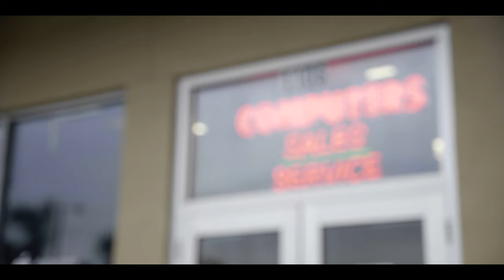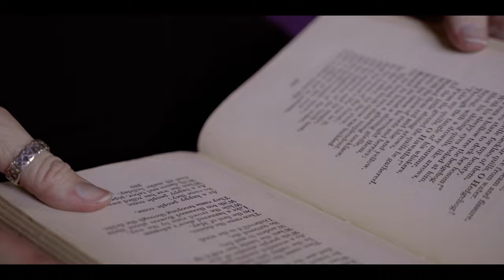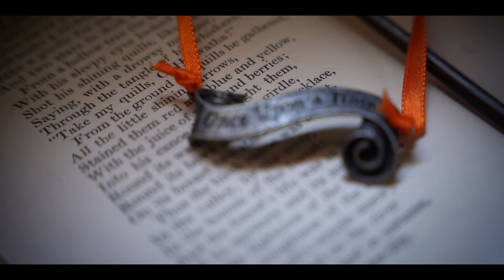Vlog E02 - Unexpected Guest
I always think i keep on my toes - a realist with a positive outlook.  But Life caught me flatfooted and looking the other way.  I won't look at my Life the same ever again.

Many thanks to Christine Kellogg for her shining spirit!  This is a little BTS look at her newest project which premieres on Feb., 26, 2021 at 11:00 CT.

And always much gratitude to my friend and co-worker, Alex Barnes.